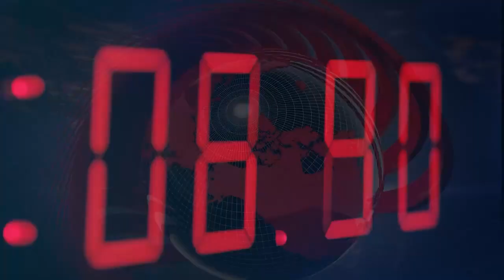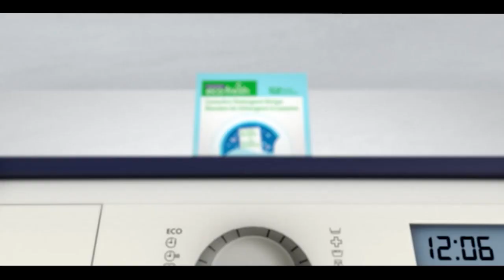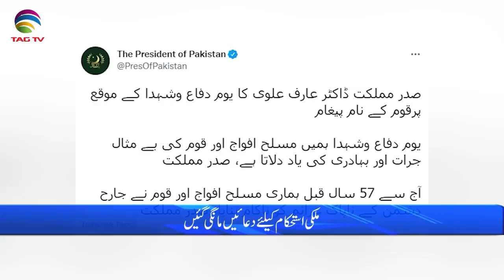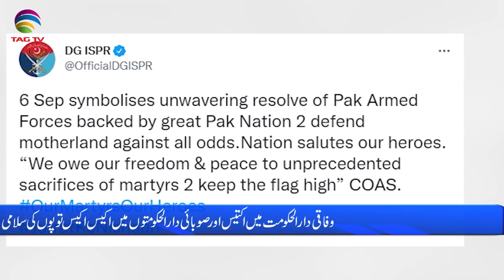Pakistan News Bulletin with Rukhsar Shahzad, September 6, 2022